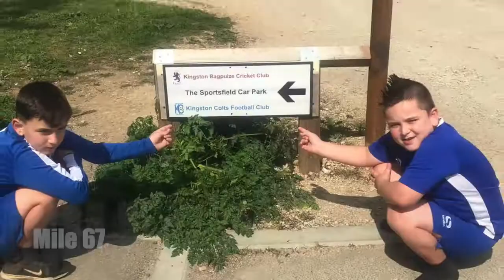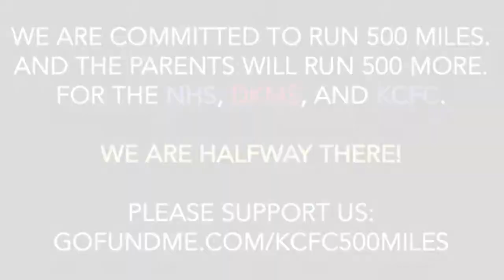KCFC 500 Mile Challenge... HALFWAY THERE!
We are the Kingston Colts FC, U10 boys team. During these difficult COVID-19 times, we have committed to run 500 miles to raise funds for the NHS, DKMS, and our club KCFC through the month of May.  Our parents have committed to run an additional 500 miles, bringing the total to 1000 miles!

After 10 days, our team is halfway there! We have run over 250 miles (and so have the parents)!  Please consider supporting our efforts at:

50% of funds raised will go to the NHS, which has been our frontline heroes dealing with COVID-19

25% will go to DKMS. Every 20mins someone in the UK is diagnosed with a blood cancer, and DKMS helps support these people by finding them their lifesaving bone marrow matches. dkms.org.uk

25% will go to our football club Kingston Colts FC, which run by volunteers and has 15 teams for boys and girls age 6 to 16